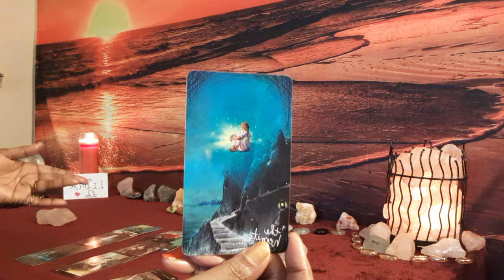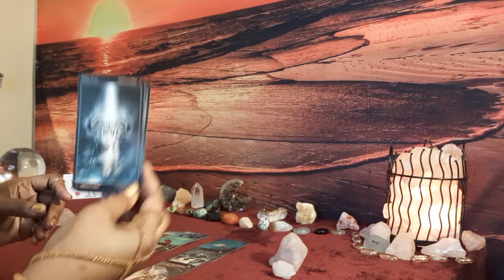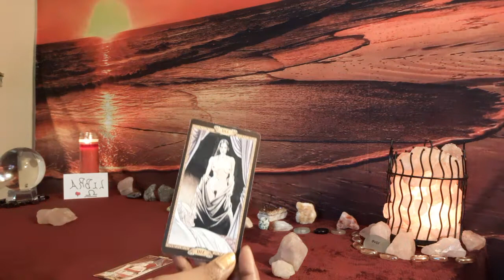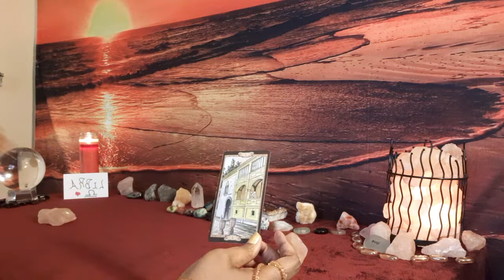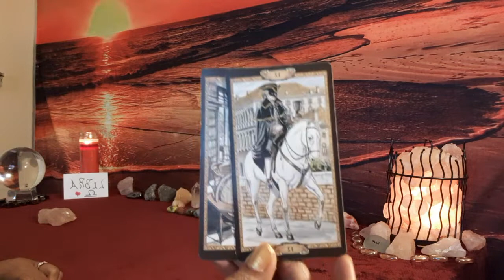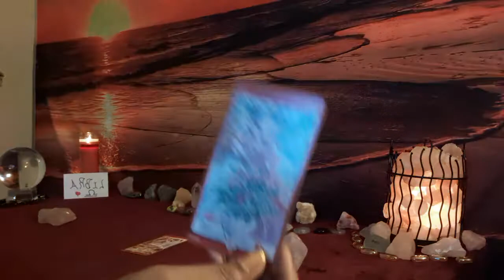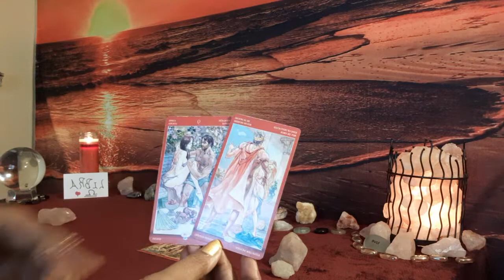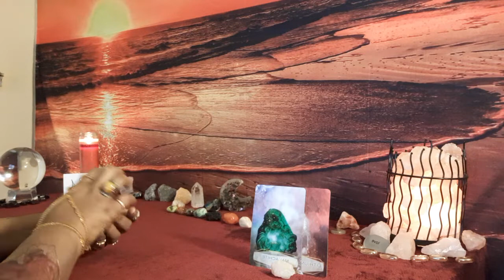LIBRA YOUR NEW LOVE INTEREST WILL BREAK YOUR HEART WITH THEIR GOOD LOVING & PAINFULLY TENDER TOUCH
NEW LOVE TAROT READ💯Thank you for stopping by Lovelies 💞 I appreciate you and your comments your likes your shares subscriptions are everything to me. Love if you ever need a personal reading you be sure to contact me on Facebook Messenger Kosmic D. Tarot or you can phone me on Whatsapp . also if you like to leave a donation my cash app $Kosmic119 or you can PayPal me https:// me/KosmicDivine... thank you so much my darlings I love you guys💞💗💞

ARIES 4:48
TAURUS 7:11
GEMINI 8:31
CANCER 11:27
LEO 13:40
VIRGO 15:46
LIBRA 16:53
SCORPIO 19:40
SAGITTARIUS 20:52
CAPRICORN 22:13
AQUARIUS 23:23
PISCES 35:43